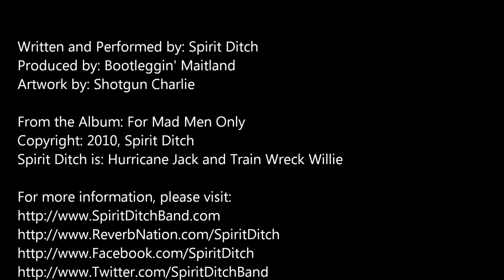Spirit Ditch- Love is Always Mad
Please help keep us the #1 Blue Band (Montana);

"Love is Always Mad"
Written and Performed by: Spirit Ditch
Produced by: Bootleggin' Maitland
Artwork by: Shotgun Charlie
Live Photos Courtesy of: One Eyed Billy Banjo & Tara Kim Demerle

From the Album: For Mad Men Only
Copyright: 2010
Spirit Ditch is: Hurricane Jack and Train Wreck Willie